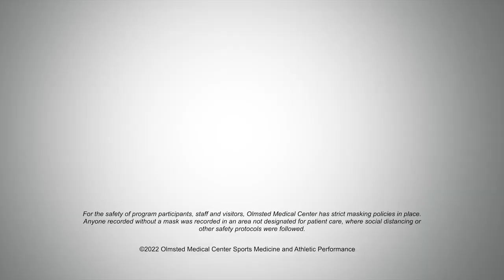Roster Reveal Episode 9: Presented By Olmsted Medical Center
The Honkers have added a pair of catchers for 2024. Find out who they are in the latest Roster Reveal video presented by Olmstead Medical Center!